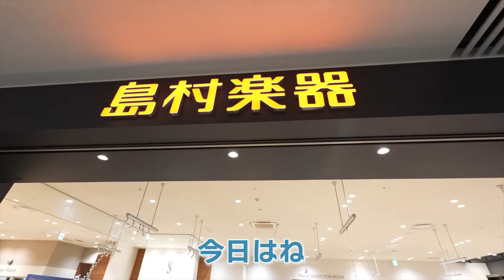【ばぁばありがとう】【ひろぴーファミリー/切り抜き】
■元動画■
【念願】悩んだ末…初めてピアノを購入しました！恩返しで娘たちがばぁばに練習の成果をお披露目した日【娘の成長】

▶本家様チャンネルはこちら